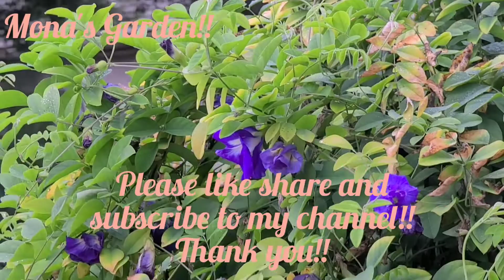beautiful Mona's garden beautiful flowers. plants like botanical garden. flowers beautiful Nature.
My garden|| beautiful flowers || botanical garden || hobby ||plants ||flowers || beautiful Nature ||my favorite flower || Garden ||